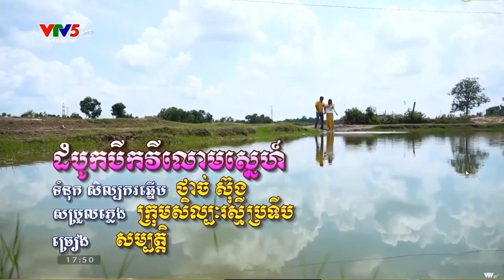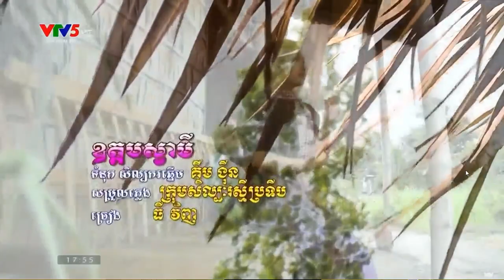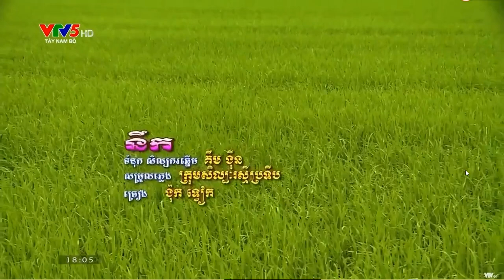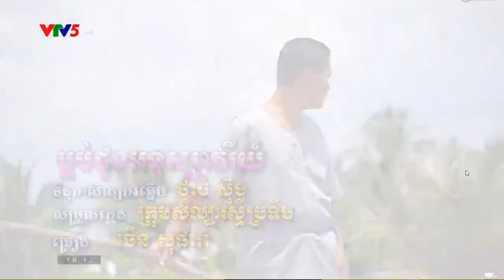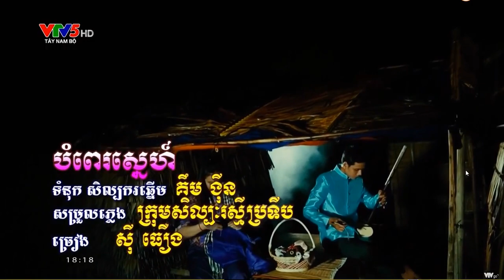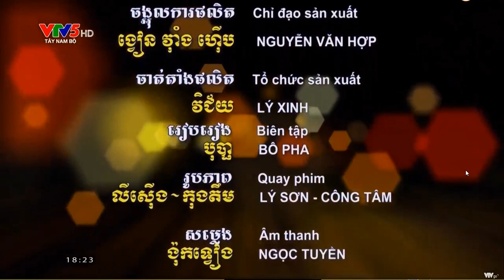ចំរៀងបាសាក់ខ្មែរក្រោម ចាំស្នេហ៍ មកពីក្រុមសិល្បៈរស្មីប្រទីប ខេត្តព្រះត្រពាំង។